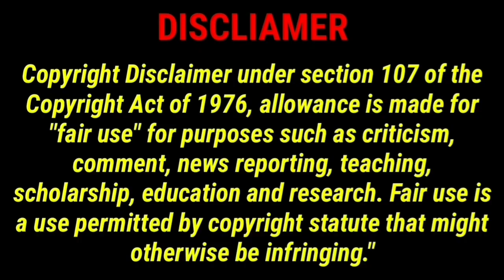You People (2023) Tamil dubbed Movie Review by Raja • You people movie review • You people Raja AGR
Script, Video & Editing By : Gokulraja Ayyappan

Call Me shortly as Raja

You can follow me on other Platforms :
Facebook Page : Raja Your Friend

"நம்பி வாங்க சந்தோஷமா போங்க"

If you would like to remove any movie clips i have used in this video, send a email to and your clips will be removed immediately. We have invested lot of time and effort to raise this channel. I am happy to give the revenue to you.

                   🙏 Nandri Vanakkam 🙏